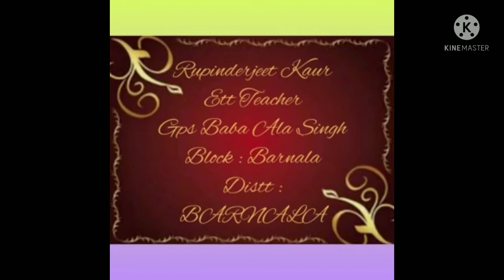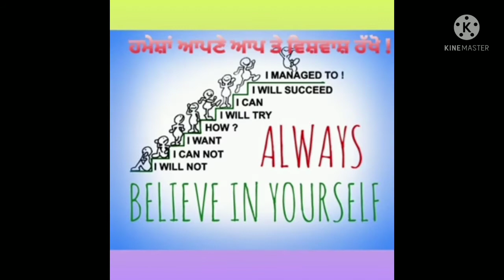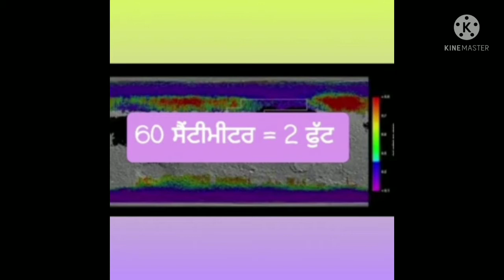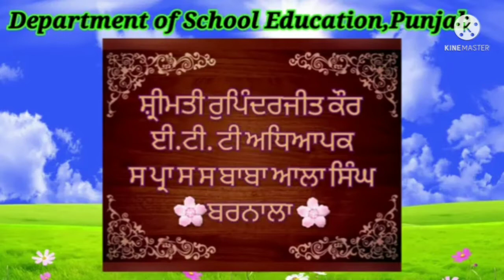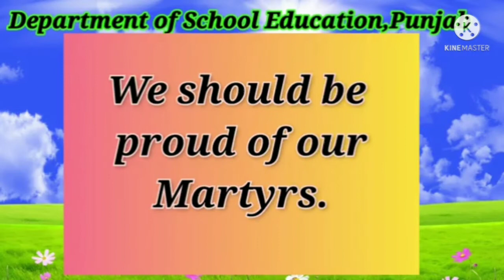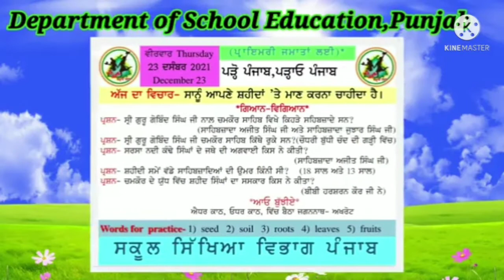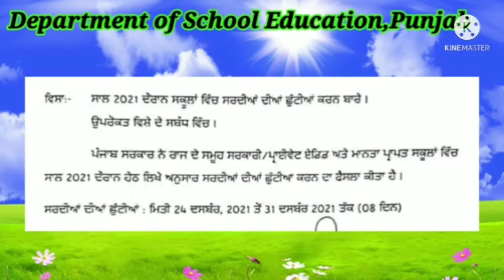morning slide 3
morning slide 3 @PrimarySchool